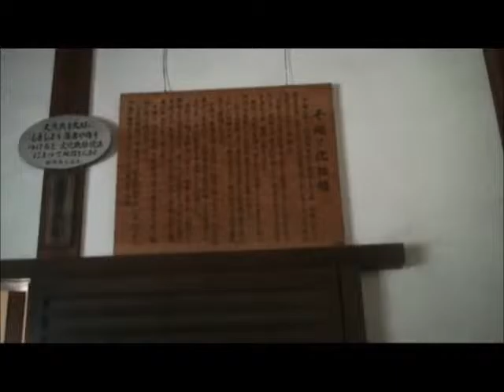พิพิธภัณฑ์บอกเล่าความเป็นญี่ปุ่น (คลิปเที่ยวญี่ปุ่น)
พิพิธภัณฑ์ แห่งนี้กว้างใหญ่ ด้านนอกมีสวนสวยๆ ธรรมชาติสุดๆ
ด้านในเปิดเป็นพิพิธภัณฑ์ให้ศึกษา